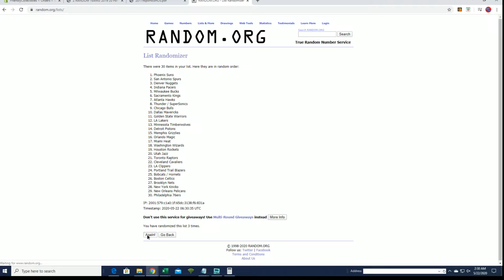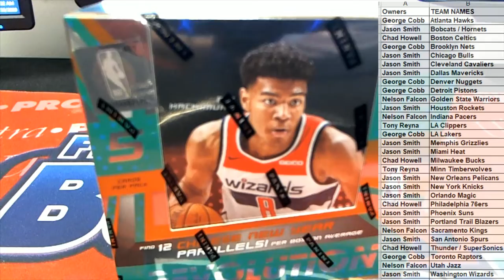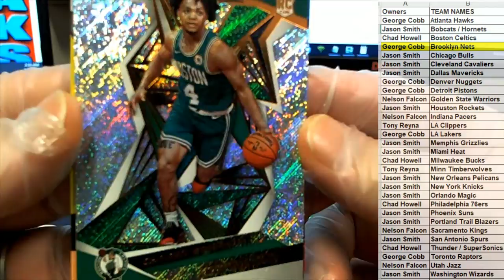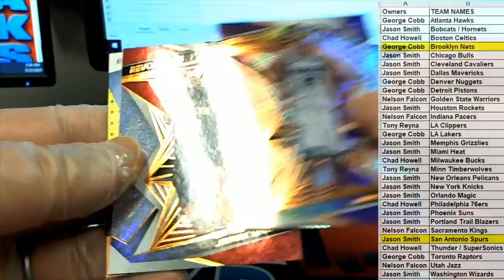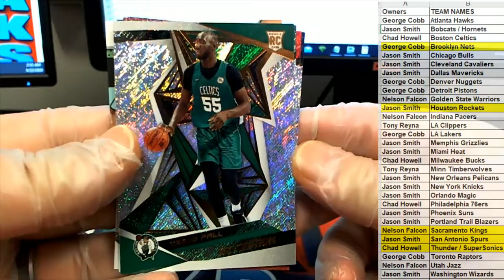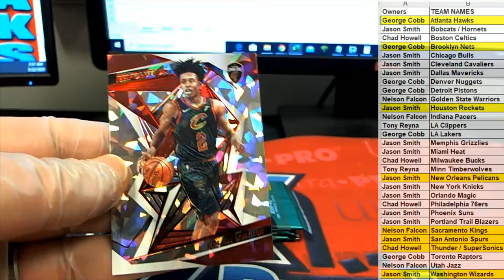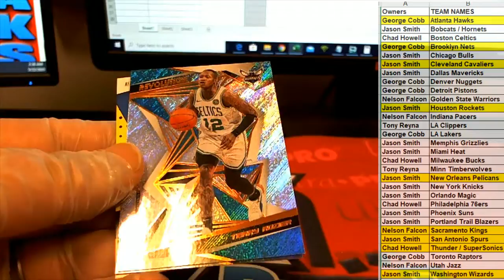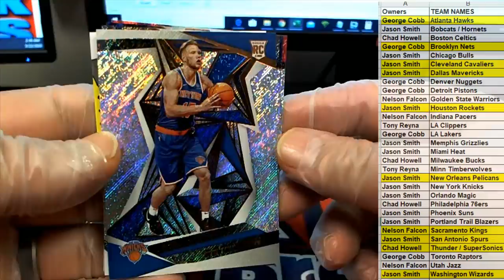2019 20 Panini Revolution Basketball Chinese New Year Box ID 19PREVBBALL420